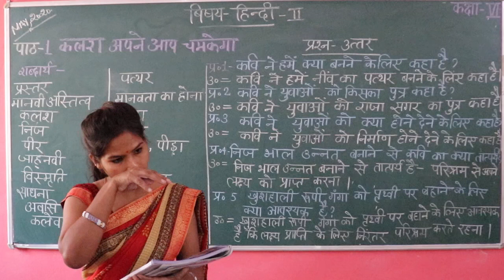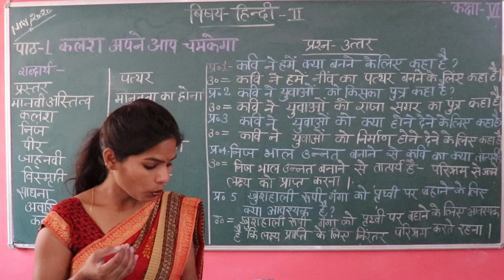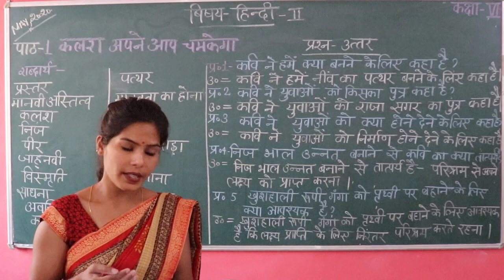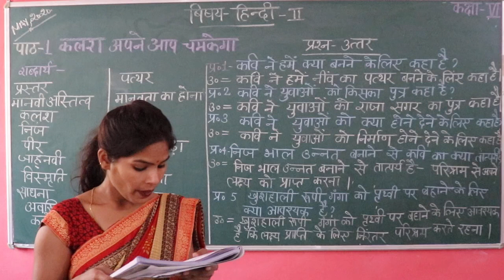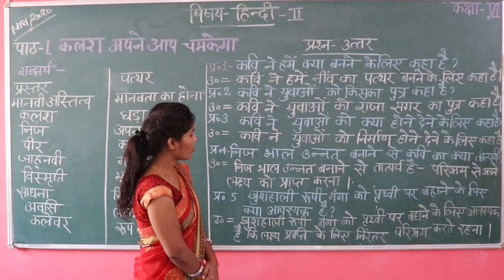CLASS 6 HINDI LITERATURE CHAPTER 1